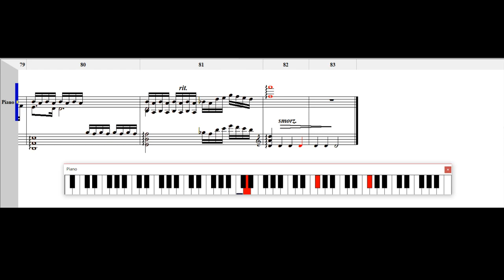[Cytus&Deemo] L10 : Largo (MIDI Piano)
Piano Lv9

chapter L end